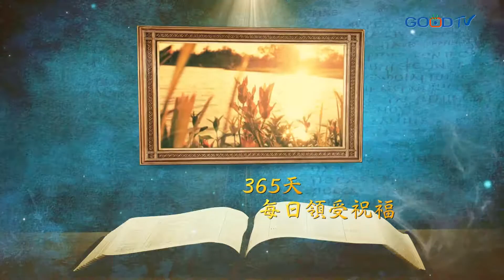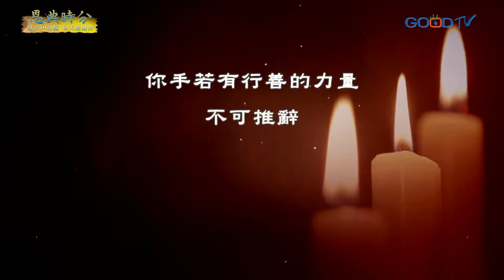恩典時分~慈惠的服事(1)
照自己的能力獻上神所喜悅的心意去幫助有需要的人，我們可以儲蓄一份救助款項，當有需要的時候便可以拿來幫助人。